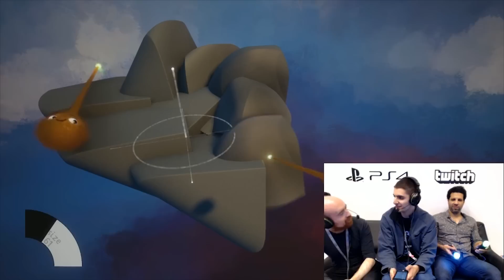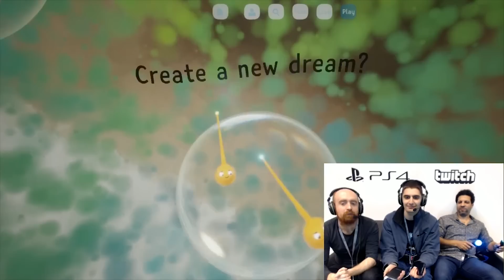Dreams PS4 - Alex Evans and Kareem go all DreamBubbly | PSX Live Stream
The guys from DreamBubble sit down with Alex and Kareem to get all excited about making some new Dreams!

Ready to explore the Dreamiverse? Dreams Creator Early Access is now available in select territories! 💝